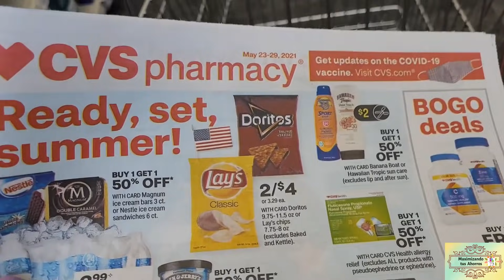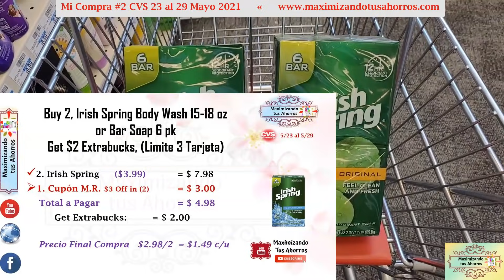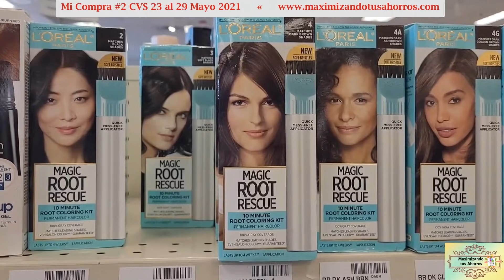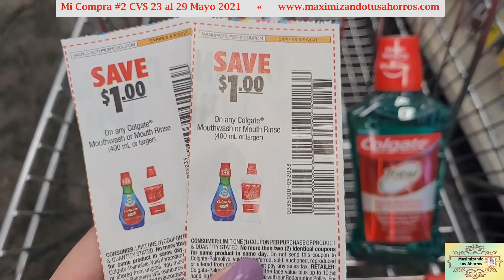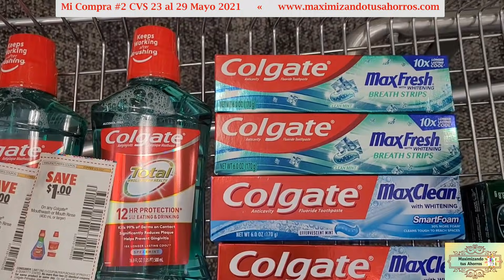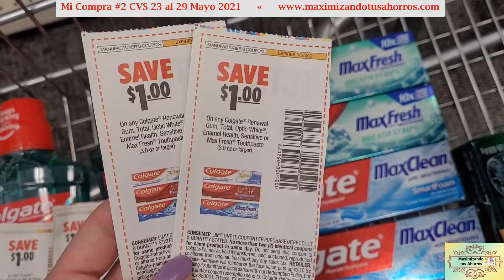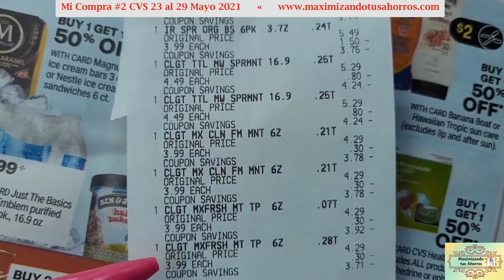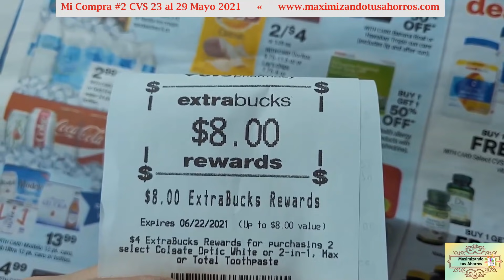🏃‍♀️💨Regrese por L'oreal Color, Irish Spring y Colgate Gratis💥 Compra #2 CVS 👉5/23/21 al 5/29/21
Gracias por utilizar mis Códigos de Referencia:

✔️IBOTTA:
✔️FETCH REWARDS:
✔️SHOPKICK:
COOL440574
✔️CHECKOUT 51:
Link de Referencia: